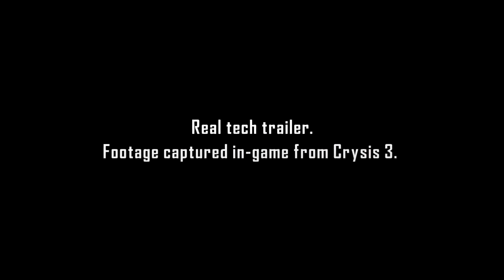Crysis 3 CryEngine3 2012 Tech Trailer